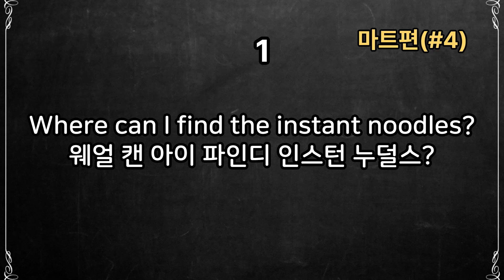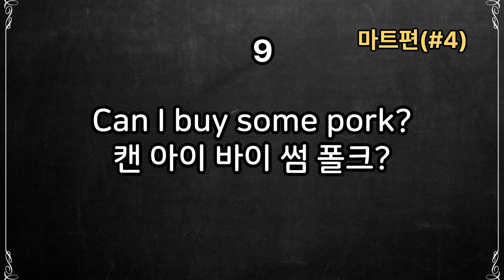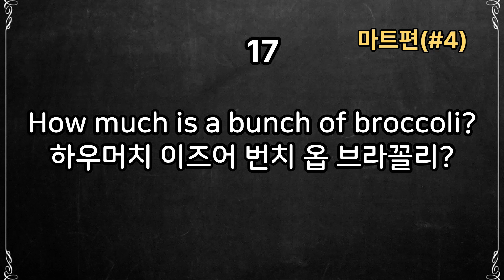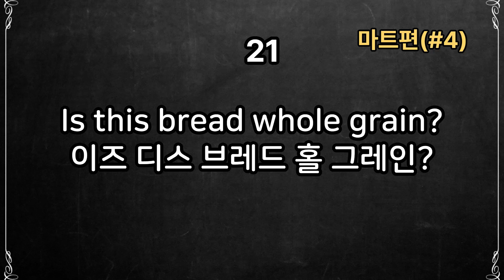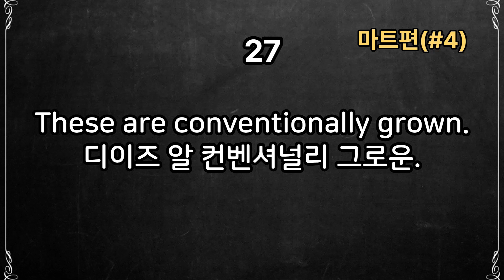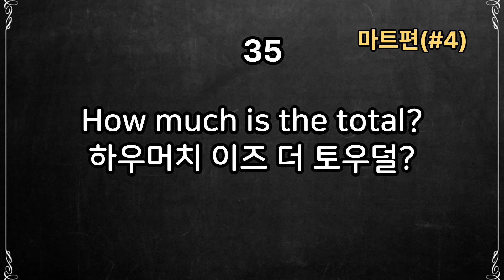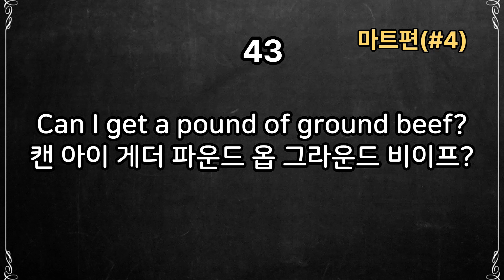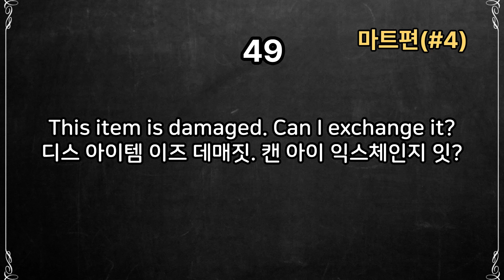스터디윤 잉글리시 [마트4편] 배워서 바로 써먹는 실생활 필수영어표현 50문장 | 한글발음포함 | 자주 사용하는 일상영어 대화형 | 쉽고 짧은 패턴 기초 회화 | 반복 듣기공부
상황별 장소별 자주사용하는 생활영어 50문장을 한국어 1번, 영어 4번의 형식으로 구성된 영어학습 영상입니다. 영어학습에 많은 도움이 되기를 바랍니다.